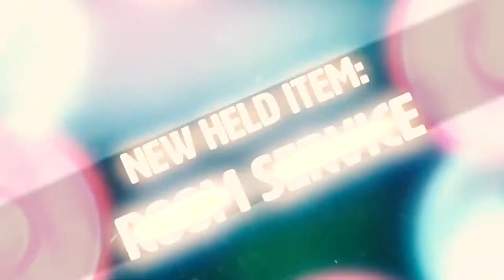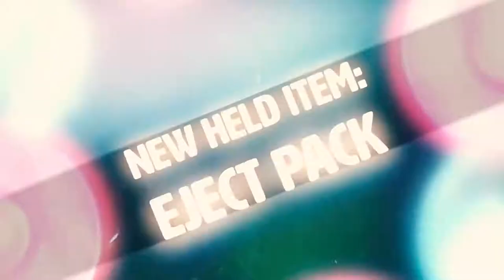Gigantamax Charizard, Meowth, Pikachu, Eever & Butterfree! ~ My thoughts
Fight me, beach

Not many other socials at the moment...